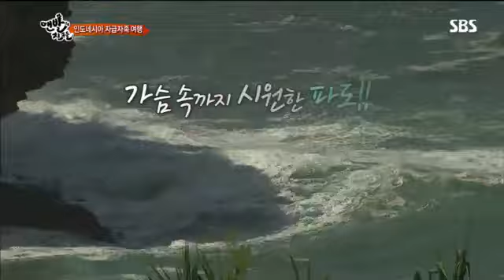맨발의 친구들 5회 #9